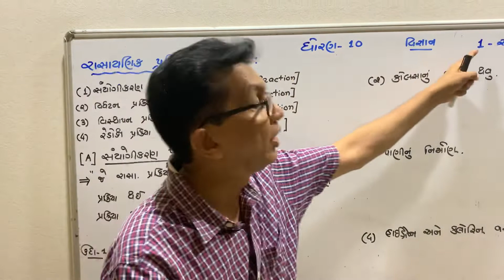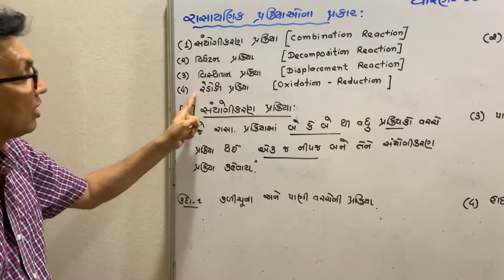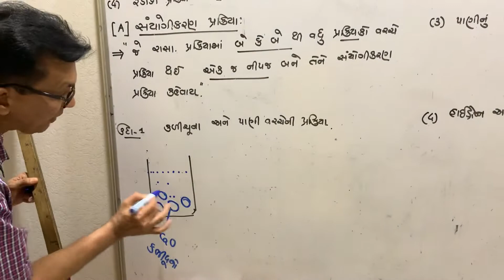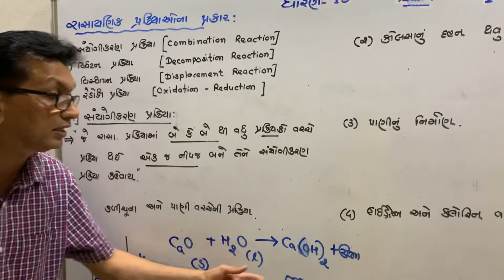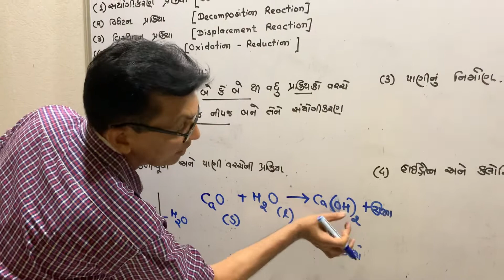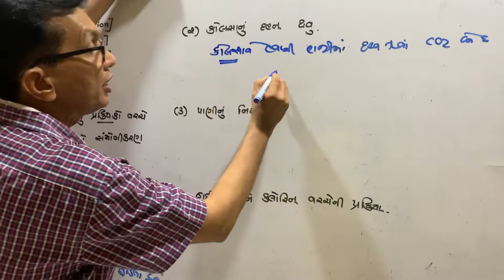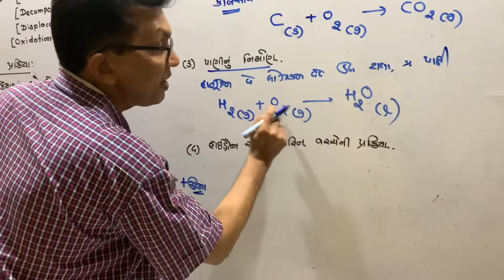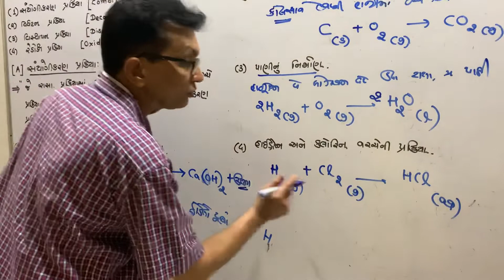Babusir divine sci std 10 ch 1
Chemistry ch 1 combination Reaction